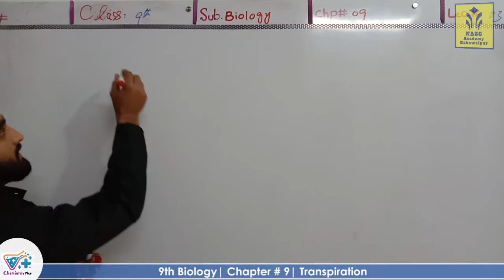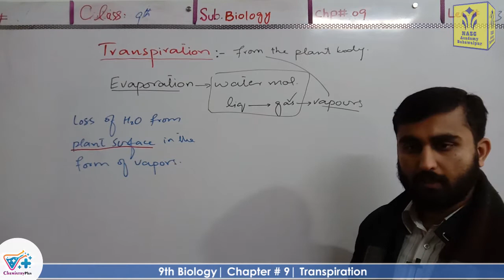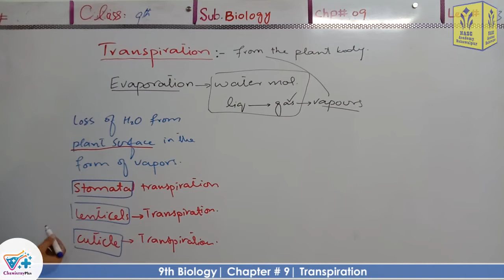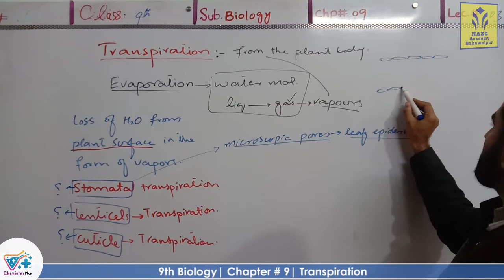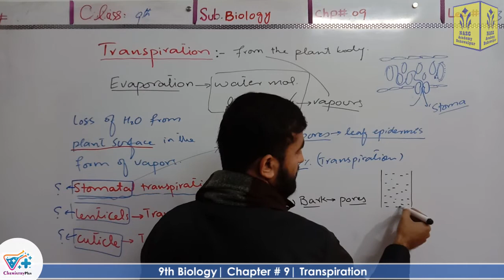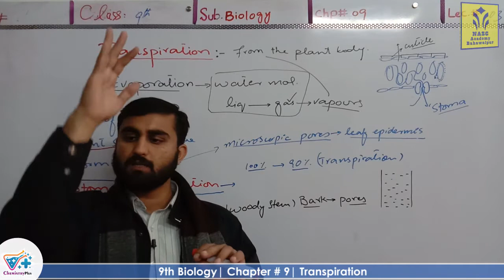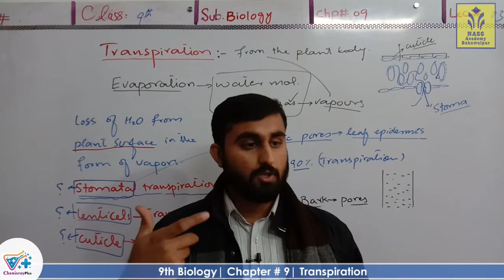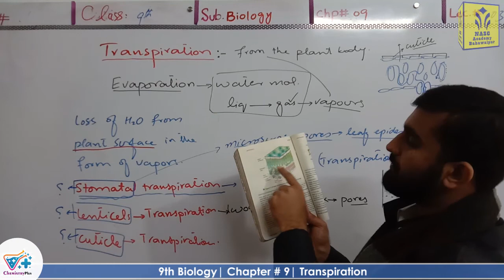Transpiration | Smart syllabus | Chapter 9 | 9th class Biology | Lec. 3